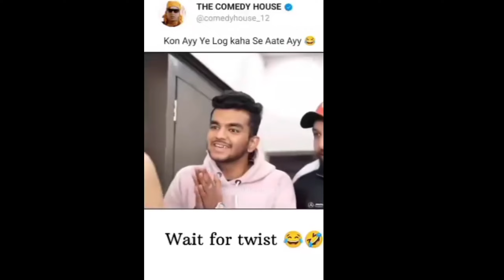pyari samjh gayi | 4 |Ashleel🤮Instagram Videos REACTION | viral memes competition | [MEMES REVIEW]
Indian Dank memes| 4 |Ashleel🤮Instagram Videos REACTION | viral memes competition | [MEMES REVIEW]

Hello friends, you guys will get many funny videos comedy video reaction video which you will be happy to see and you also want to be happy in life then subscribe our channel

shorts
memes
Viral
Instagram reels
Roasting video
funny video
Reaction video
Gillubhaiya
moye moye
sigma rule memes
 the boys memes savage moments
 chad moments
viral memes
meme compilation